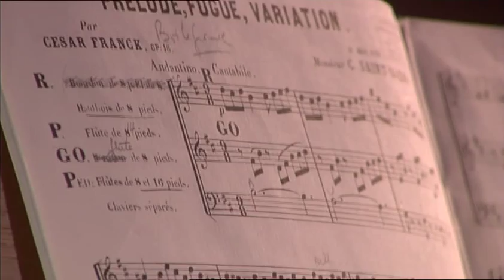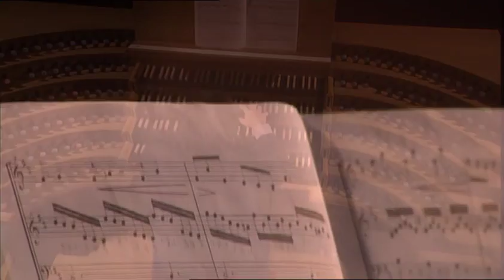Pierre Pincemaille (France) - Prelude, Fugue, Variation (C.Franck)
Pierre Pincemaille plays on the Johannus Cavaillé Coll organ in the Feike Asma Concert Hall in Ede, The Netherlands.